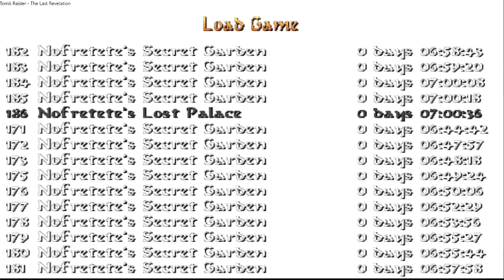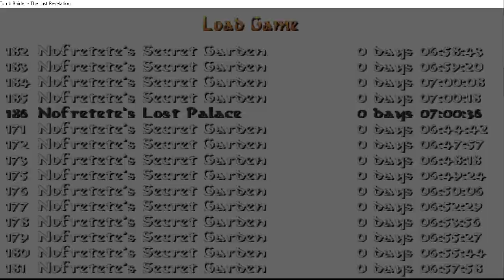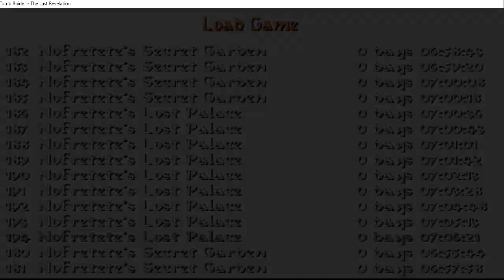Egyptian Mythology by Jedi Master (Part 16) - Nofretete's Lost Palace Part 1